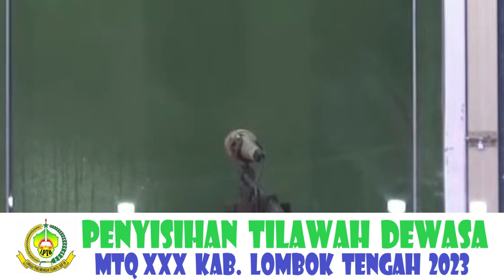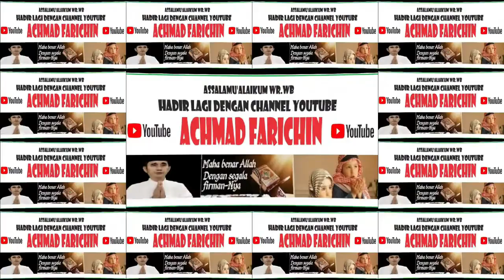PENYISIHAN TILAWAH DEWASA // MTQ XXX KABUPATEN LOMBOK TENGAH TAHUN 2023